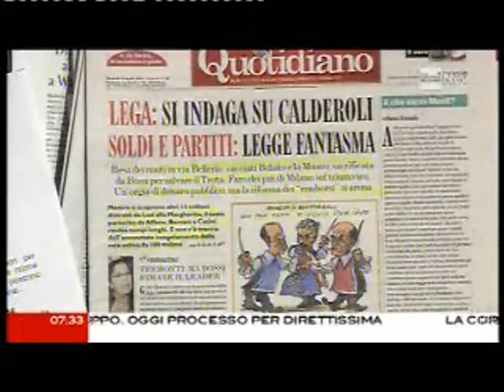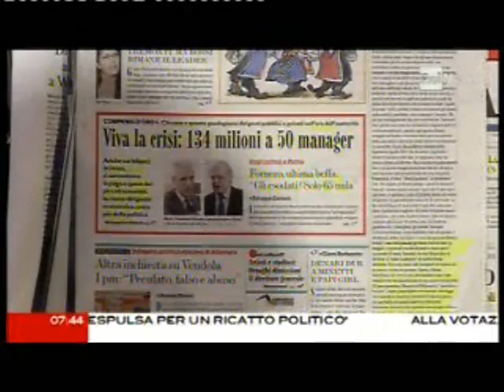Corradino Mineo con CaterpillarAM 13 aprile 2012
IL SOGNO DI BENEDETTA DEL 13 APRILE
Questa notte ho fatto un sogno. C'è una macchia nera si allarga, si allarga a macchia d'olio, una marea puzzolente che inghiotte tutto... E inghiotte anche me! Mi ritrovo inzuppata, paralizzata come un cormorano impeciato di petrolio, mi sento impotente e mi sale una rabbia, ma una rabbia che... per fortuna è suonata la sveglia.
Ma ho sognato l'orrendo sversamento di carburante nel golfo di Taranto o l'orrido dilagare delle inchieste per corruzione?